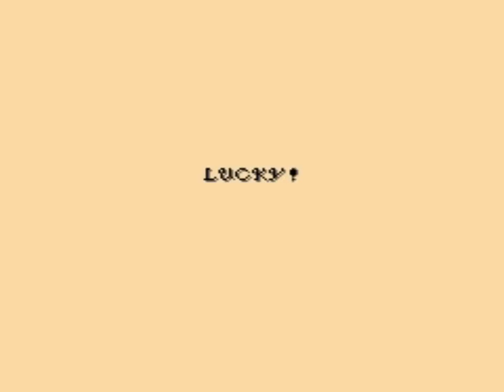Legendary Wings (NES) Playthrough - NintendoComplete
A playthrough of Capcom's 1988 vertically-scrolling shooter for the NES, Legendary Wings.

Legendary Wings straddles the gap between generations of shoot 'em ups from the mid/late 80s, bridging the gap between the older Capcom titles (1942, Section Z) and the newer, higher octane ones on more capable hardware (UN Squadron, Forgotten Worlds). And even though the NES was limited compared to the arcade hardware that those all ran on, the clearly more "modern" design of Legendary Wings helps the NES title feel substantially more refined than the ports of the older arcade titles.

Like most 80s Capcom games, the premise behind this one is a bit strange. At first glance it appears to take place in the distant past. - until you start running into robotic flying enemies, that is. It actually takes place in the distant future, where a computer that has played God to mankind since the dawn of time has  apparently grown tired of helping the human race advance itself. The computer decides that the time has come to wipe humanity out, and so you play as a warrior, a guy that receives the power of flight from the gods, who is tasked with saving the world from the computer's intentions. And for whatever reason, your character wears what appear to be pink ass-less chaps. I know, I don't get it either.

There are five stages total, and each has four sub-areas: you always begin above ground flying over ancient monuments and whatnot, and end each stage in an underground tunnel sequence that culminates in a spaceship filled with brains and eyeballs. Each stage has a "penalty" area (where you go if you get caught in the breath of the giant face in the ground) and a "bonus" area (revealed by destroying a ground weapon hiding the entrance). While neither of these areas are required, the bonus area provides a lot of convenient weapon power-ups and point bonuses, helpful in winning extra lives.

The gameplay is pretty standard but it feels fast and smooth. You can upgrade your fire-power multiple times: in addition to improving power and coverage of your weapons, each upgrade allows you to absorb an additional hit before you die.

The game is surprisingly short, but many people will probably appreciate the difficulty level here. It's not stupidly easy, but it's not excessively difficult either. Even if shmups aren't your bread and butter genre, this is a game that most people can probably conquer with a bit of practice, and with far less frustration than with games like Gradius, Starship Hector, or Gun-Nac.

Legendary Wings isn't what I'd call legendary, but it is a good game with appealing graphics, great music, solid controls, and a reasonable challenge. If you're daunted by the more hardcore shooters and find yourself looking for one that's a bit more accessible to masses, this is a great pick. It's fun, no matter your skill level.